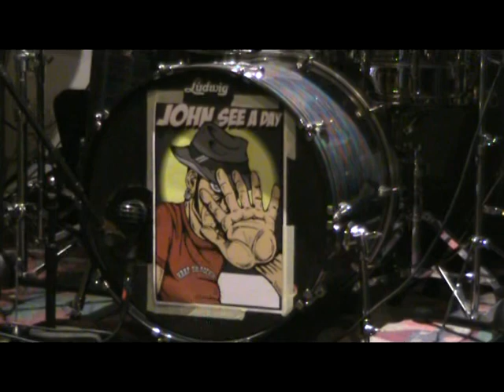John see a day Discanto 22012010